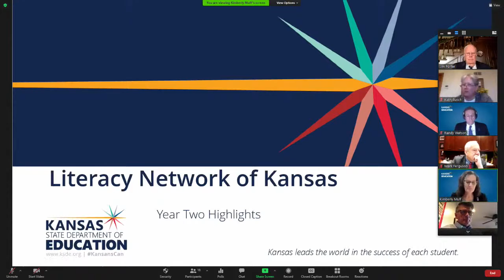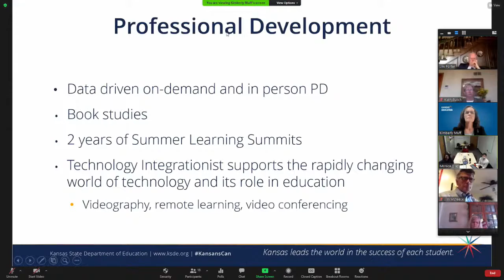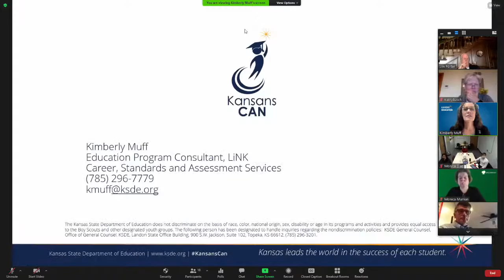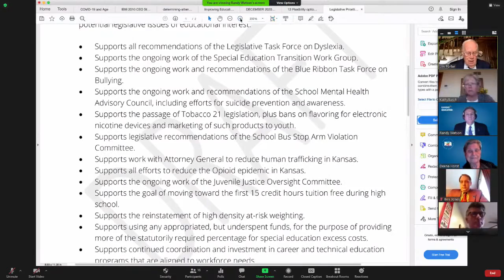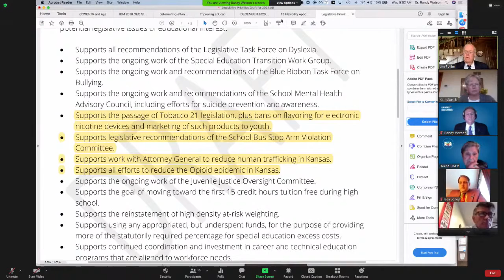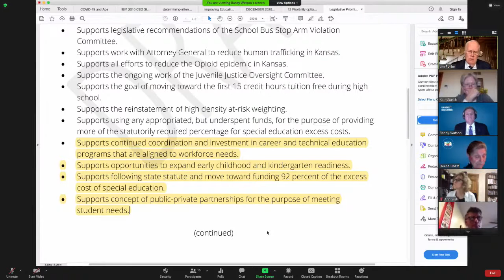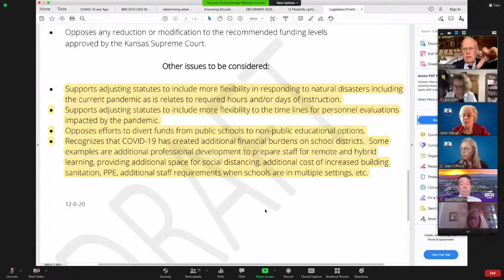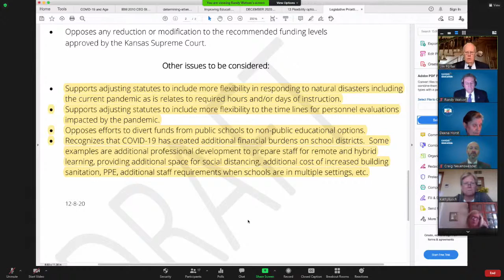The December 9th 2020 Kansas State Board of Education Meeting